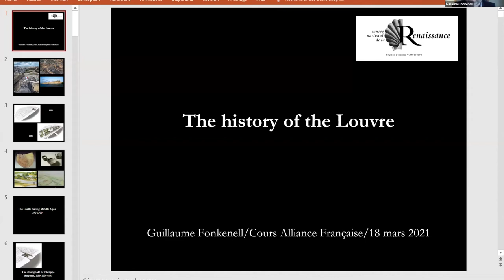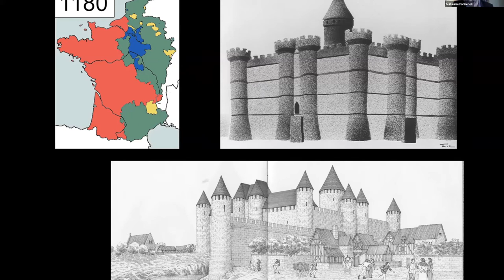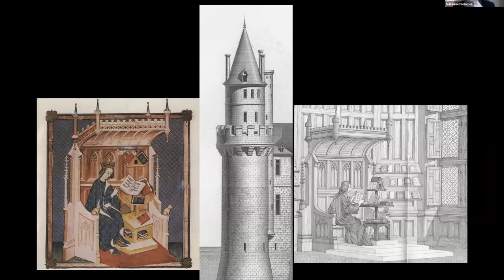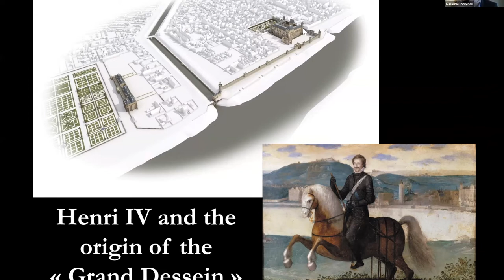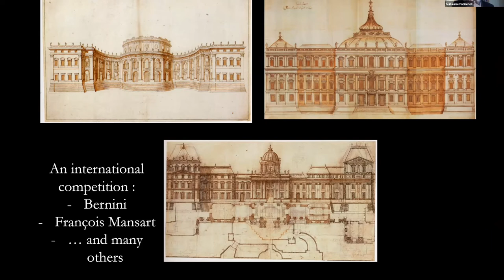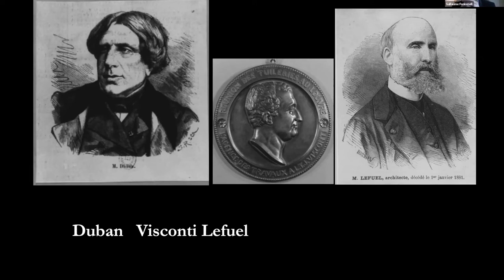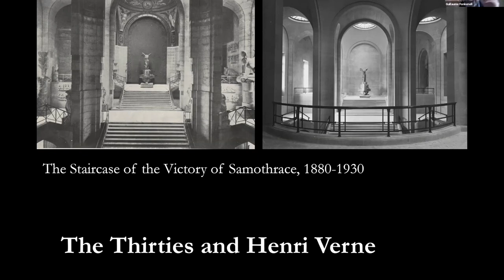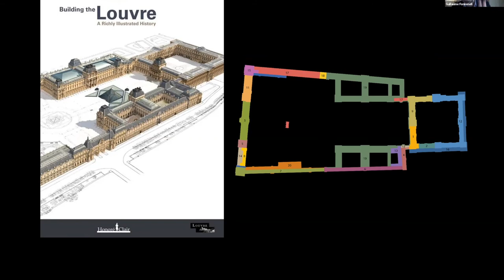Grands Châteaux of the Loire and Ile-de-France: Château du Louvre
Our series inviting you to visit ten Grands Châteaux live from France concludes on a high note! Russell Kelley explores the Château du Louvre, the product of 800 years of building campaigns and home to the world’s most famous museum. He will be joined by Guillaume Fonkenell, co-author of the definitive history of the Louvre.
Guillaume Fonkenell has been Chief Heritage Curator at the National Museum of the Renaissance at the Château d’Écouen since 2014. He is author of Le Palais des Tuileries (Éditions Honoré Claire, 2010), and co-author of the three-volume Histoire du Louvre (Édition Musée du Louvre, Fayard, 2016).

A board member of the Alliance Française Miami Metro, Russell Kelley is the curator and moderator of the lecture series on the Grands Châteaux of the Loire and Ile-de-France. He is author of The Making of Paris: The Story of How Paris Evolved from a Fishing Village into the World’s Most Beautiful City, to be published by Globe Pequot Press in March 2021. He has lived in France for nearly 30 years and has visited every château featured in this series many times since his first visit to the Loire Valley 50 years ago.

Support and Save! Become a member of Alliance Française de Chicago for only $75/year and save on the series and other cultural events!